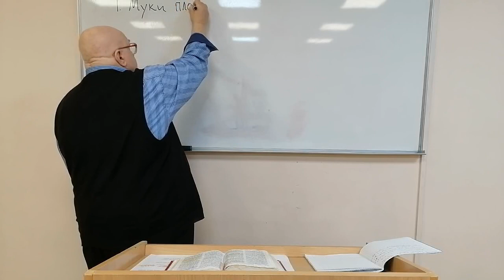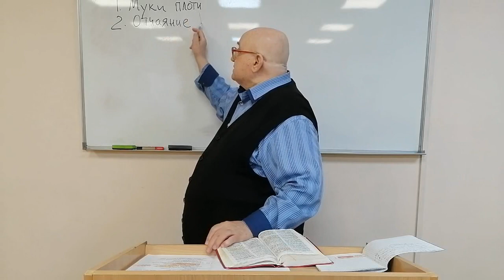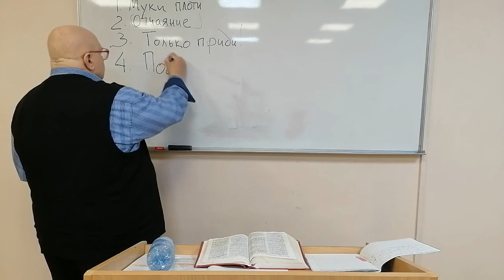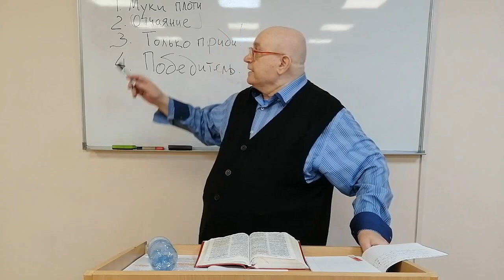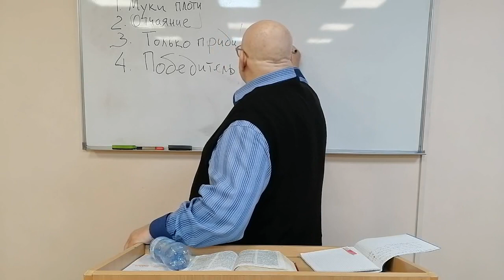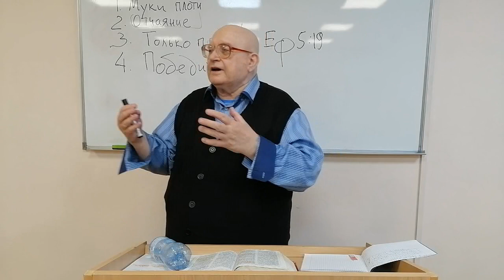240414. И УЖЕ НЕ Я ЖИВУ, ИЛИ, ПОЙ ПОЭТ! Пастор В. Громов